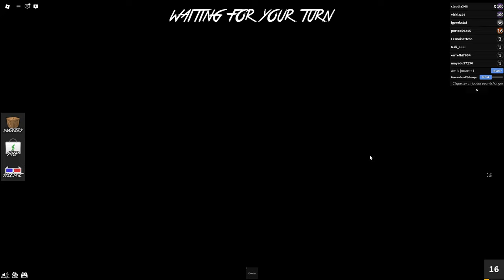JE JOUES à MURDER MYSTERY 2 (Encore 🤣)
La chaine de Lovanne: @lovanne535
La chaine de Jennifer: @JenniferJLS
Ma chaine: @juliana2689